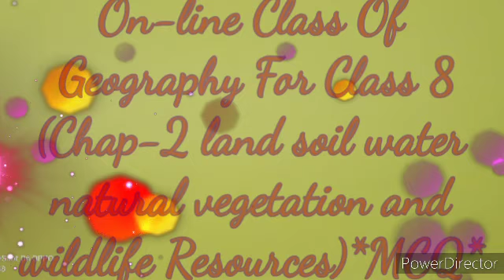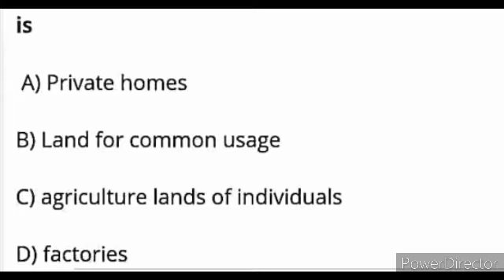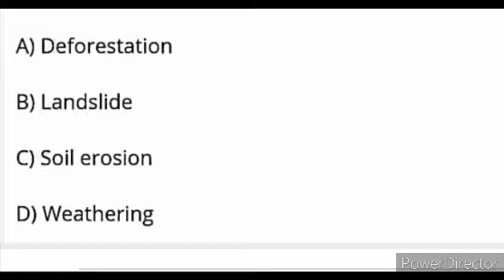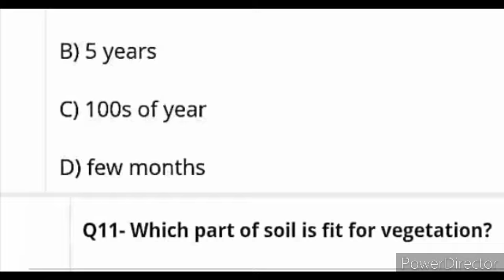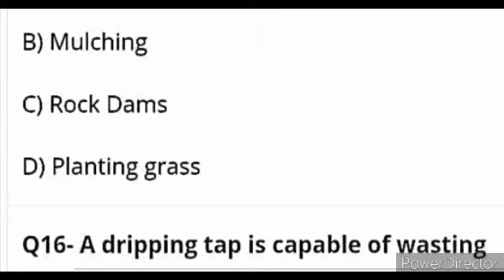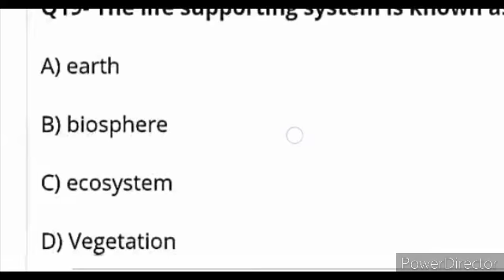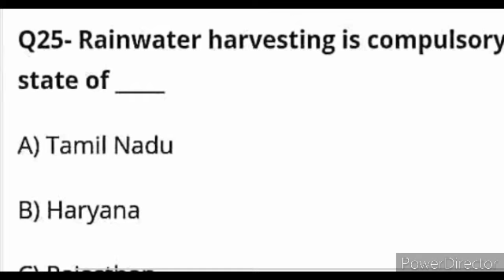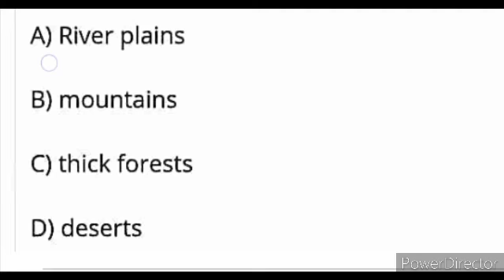class viii geography chap 2 (MCQ) 2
land soil water natural vegetation and wildlife resources